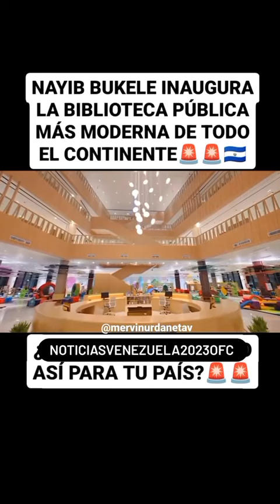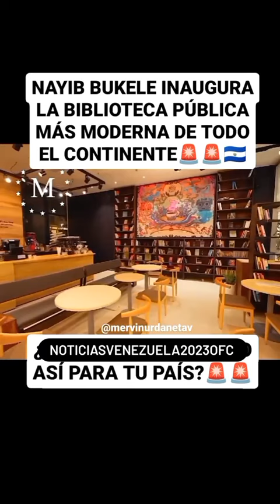La biblioteca de Bukele.